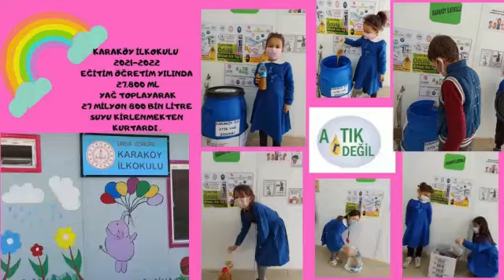Karaköy İlkokulu'nda Büyük Değişim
İlçemiz Karaköy İlkokulu'nda Benim Okulum/Okul Merkezli Gelişim Projesi kapsamında yapılan çalışmalar neticesinde büyük değişim yaşandı.
Emeği geçen ve destek olan herkese teşekkür ederiz.